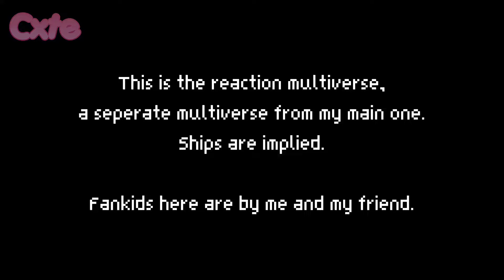;, Sans AUs react to my shipkids || Bonus 2 || GOSSIP ;;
{info;;

• TW:
- man idk

• Chapters:
00:00 Stuff
00:15 Katniss (Ccino/Nightmare/Color/Killer)
00:21 Kaffy (Ccino/Killer)
00:28 Midnight (Ink/Nightmare)
00:35 Spray Streamer (Ink/Error)
00:42 Silly String (Ink/Error)
00:48 Inkwell (Ink/Error)
00:55 Patch (Ink/Error/Swap)
01:02 Sapphire (Gin/Swap)
01:10 Break 1
01:23 Pix3l B3rry (Error/Swap)
01:30 Ann (Life/Geno/Reaper)
01:36 Sleepless (Error/Dream)
01:43 Whipped (Cross/Dream)
01:50 Cut (Cross/Gin)
01:57 Pleaser (Epic/Cross/Dream)
02:02 Roast (Kaus/Dream)
02:08 Theorem (Bill!Sans/Dream)
02:11 Time Apple (Time Keeper Cookie/Dream)
02:18 Break 2
02:31 Apple Croissant (Time Keeper Cookie/Dream)
02:38 Lucid (Nim/Swap)

• Characters:
- Error
- Swap
- Ink
- Cross
- Dream
- Ccino
- Nightmare — Corrupt
- Killer
- Death / Reaper
- King Multiverse (implied)
- Shipkids

• Ships (implied):
- Fluffynight / Fluffynightkiller
- Cream
- BEI
— Blink, Errorberry
- LifeAfterDeath

• - UT
- DR
- UTMV
- DRMV
- UTDR
- Sans AUs
- Undertale
- Deltarune
- Sans Multiverse
- Undertale Multiverse
- Deltarune Multiverse

• Video Usage:
- Yes you can be inspired/use my videos for reactions!

subs: 7,590}